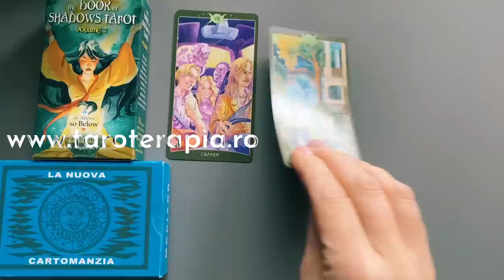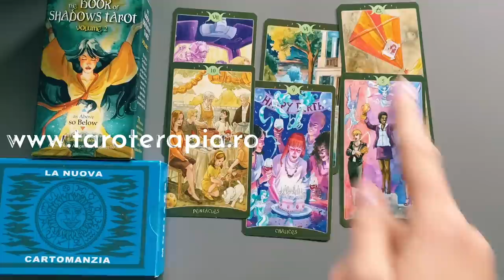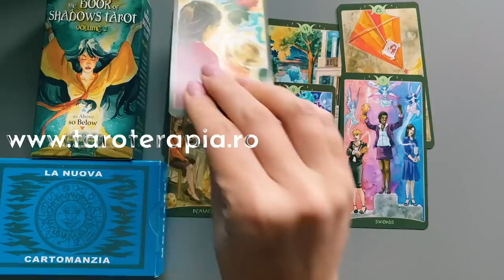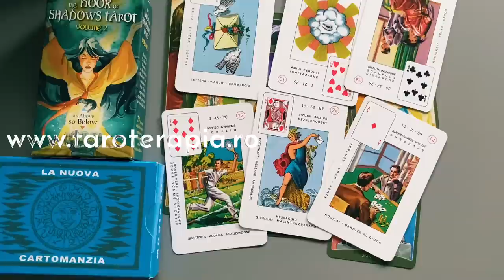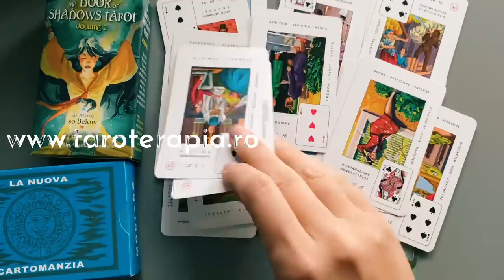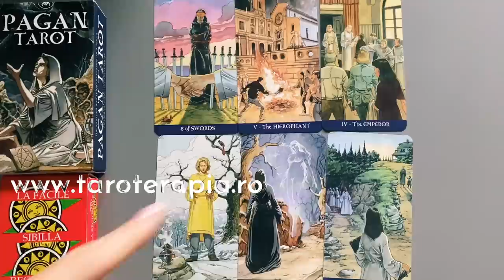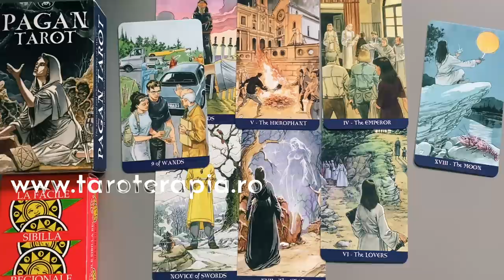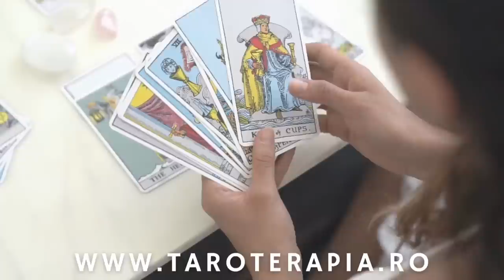👩‍❤️‍👨 ACEASTĂ PERSOANĂ TE VREA APROAPE!🔮Singuri & În conexiune💗Tarot Interactiv Iubire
G1 @ 01:04, G2 @ 12:07
Capitole:
0:00 - Intro
1:04- Grup 1
12:07 - Grup 2